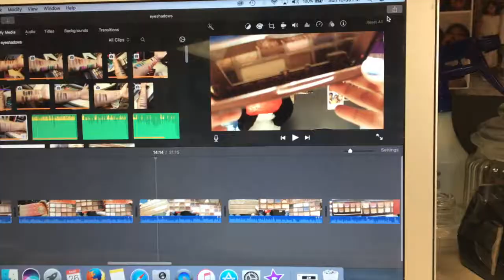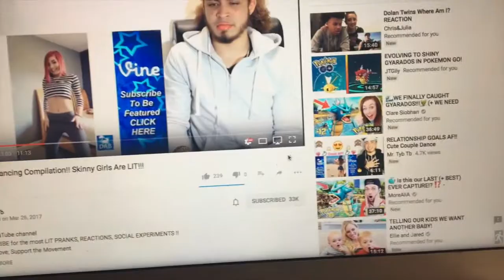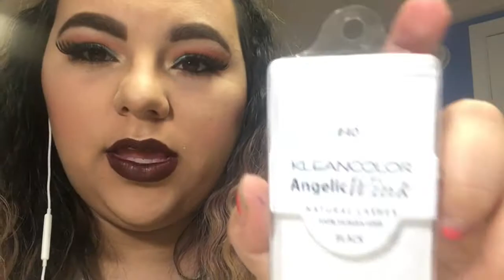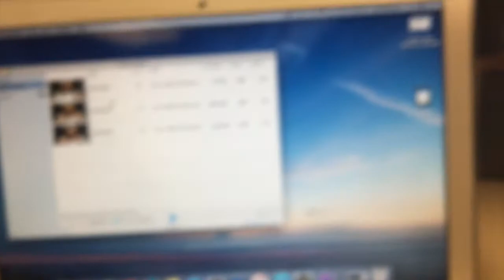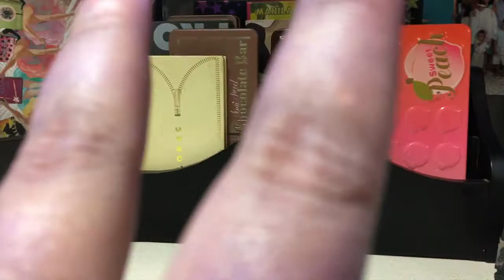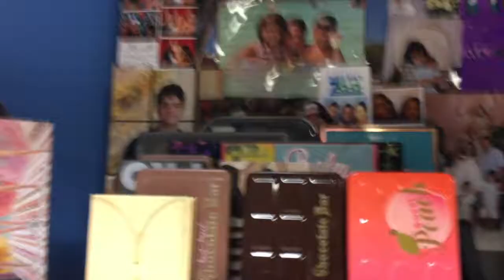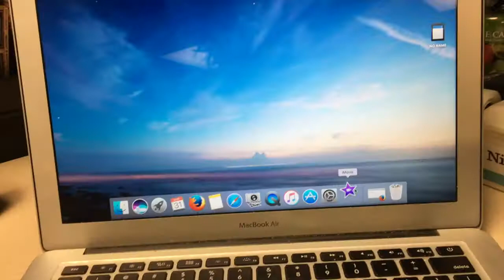I Need To Get Better At Vlogging !!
I know I need to get better at vlogging.

Channel Instagram: nikkis_section
Personal Instagram: nsilva445
Younow: nikkis_section